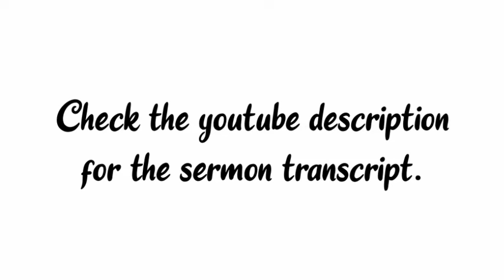Stewardship : Transparency and Accountability / കാര്യവിചാരകത്വം: സുതാര്യതയും ഉത്തരവാദിത്വവും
പ്രസംഗത്തിന് ഉപയോഗിച്ച മെറ്റീരിയൽസ് ആവശ്യമുള്ളവര്‍ ബന്ധപ്പെടുക
What's Up &Telagram  No.

എല്ലാദിവസവും 9.00 PM - 9.30 PM ഓൺലൈൻ ആരാധന ഉണ്ടായിരിക്കും. താല്പര്യമുള്ളവർ ഈ ലിങ്കിൽ പ്രവേശിക്കുക.